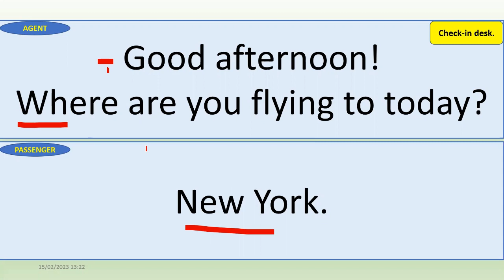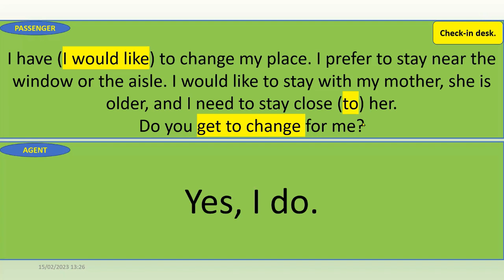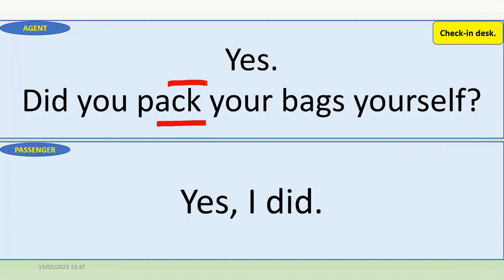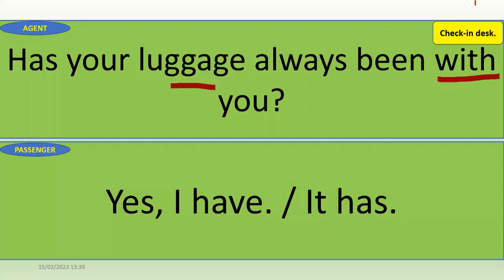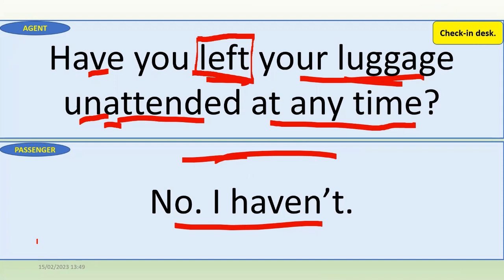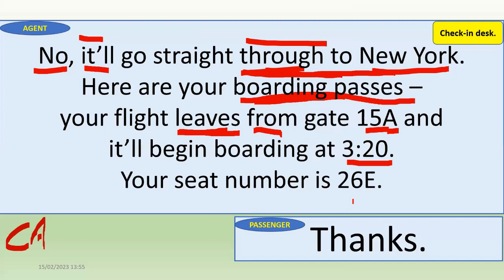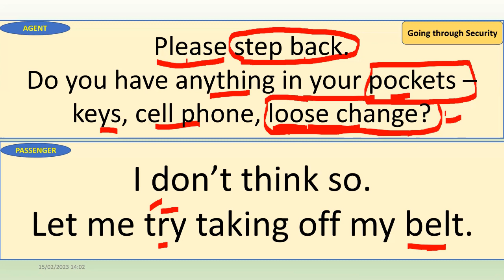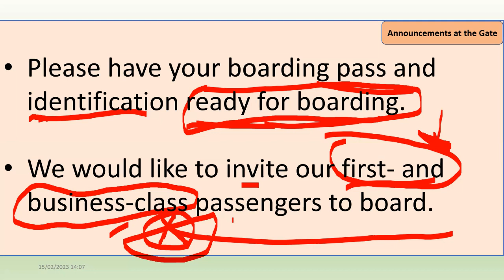ENCONTRO 15/02/2023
Reuniões virtuais terças e quartas às 15 horas – Brasil